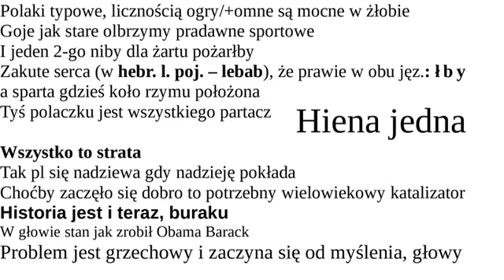Gołogłupków gnębienie reszty „globusu”? –Pośmiewisko głąbów – z japą jełopów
Większość polaczków używa myślę kilkuset stereotypów. Szczególnie widać na komentarzach pod „znanymi i lubianymi”. Wy sięgacie takiego poziomu, że nawet waszego codziennego języka mówionego nie znacie (etymologia ). Czyż polaki mają nie być śmieszne za granicą?? A nawet w kraju. Odsłaniają karty wasze czarcie. Mimo deklaracji, zło w sobie macie nieustannie. Polaki sprzedane zostały tanio. Takie jest obraNowanie polskich ran. To wy je rozdrapujecie nieustannie. Masochiści, straszne dranie. WY NIC więcej NIE PAMIĘTACIE??? Janek i Kazik, jak kózka – A NIE KOZAK – do kaźni. Cierpicie pokaźnie bo to wy jesteście wraży. Słowotwórstwo pokazuje, jakie robicie WRAŻE–nie. I co wy myśłicie – lubić mają was Polscy Żydzi???!
•Rzecz oczywista, nie wierzę w globus głąbów. Również wszechświat powinien być odwrotnie postrzegany przez pieprzone pogany. „Powinien” = PEH+wina, w / wav to marna szóstka, żule i dranie na polskiej darni. Ten film opisuje wasz chaMrakter.